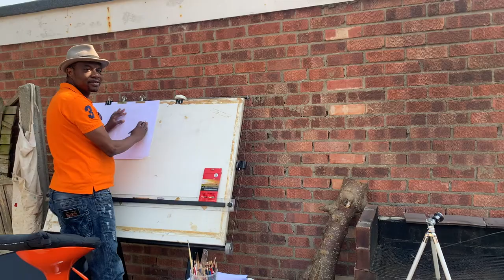Draw with me! African art (woman) #4 🎨🖌| Dessine avec moi! L'art Africain (la femme) #4🎨🖌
Draw with me African art. Come and learn how easy it is to draw and paint this painting!
Easy painting tutorial in acrylics. By Dominique Mwankumi - Author and Illustrator children's book.

Dessinez avec moi l'art africain, venez apprendre à quel point il est facile de dessiner et de peindre ce tableau!
Tutoriel de peinture facile à l'acrylique. Par Dominique Mwankumi, Auteur et Illustrateur des livres pour enfants.